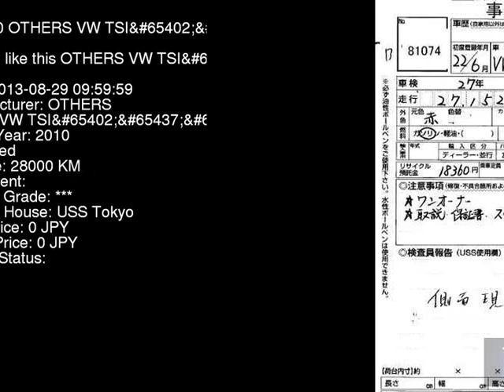2010 OTHERS VW TSI_ 1KCAX - Japanese Used Car For Sale Japan Auction Import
2010 OTHERS VW TSI_ 1KCAX - Japanese Used Car For Sale Japan Auction Import 1KCAX,OTHERS,VW,TSI_,USS Tokyo,jdmvip,vip,jdm,cars,japan,jdmvip.com,japanesecars,usedcars Japanese Used JDM Car For Sale At Auction in Japan for Import